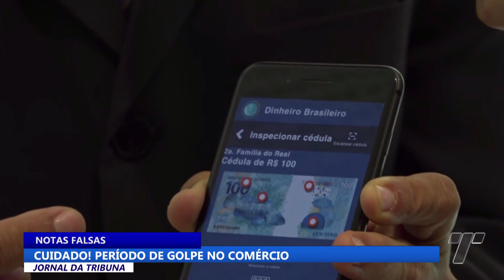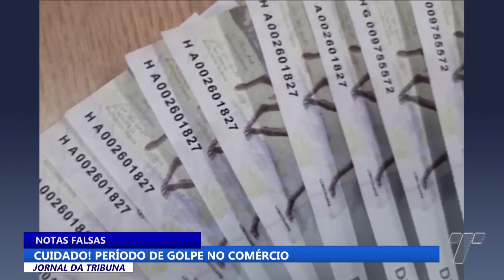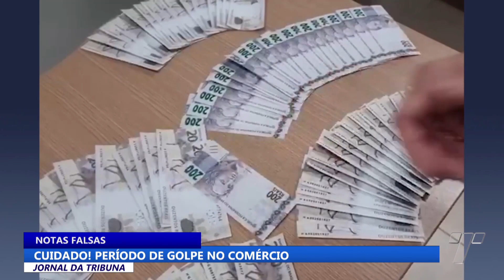NOTAS FALSAS: Período de golpe no comércio